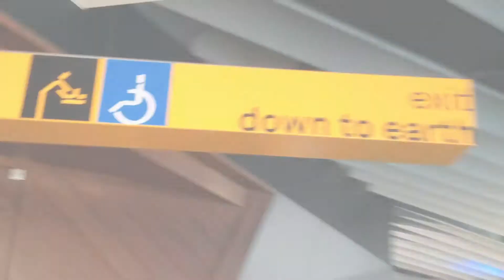Walking on Sunshine (Katrina & The Waves Cover) Official Music Video - The Red Majority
A little something to make you smile. Enjoy guys